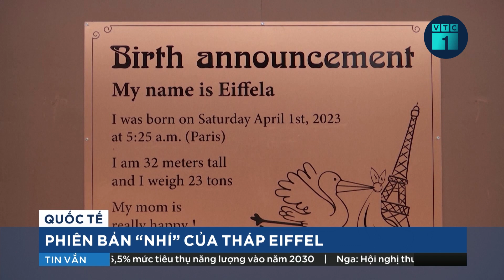Phiên tòa xét xử Cựu Tổng thống Mỹ Donald Trump diễn ra như thế nào? | VTC1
VTC1 | Chỉ vài giờ nữa, Cựu Tổng thống Mỹ Donald Trump dự kiến sẽ ra hầu tòa tại Tòa án hình sự Manhattan. Phiên tòa dự kiến bắt đầu lúc 14h35 ngày 4/4 theo giờ địa phương, tức 1h35 rạng sáng 5/4 theo giờ Việt Nam. Việc một Cựu Tổng thống, đồng thời là người chạy đua vào Nhà Trắng năm 2024 tự nguyện ra trình diện trước tòa là một sự kiện độc nhất vô nhị, thu hút sự chú ý đặc biệt của dư luận.